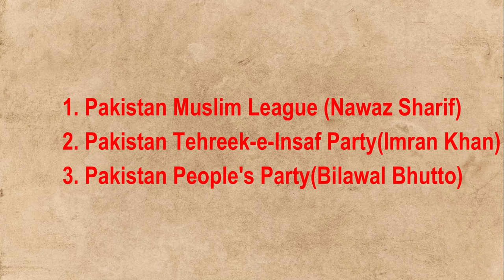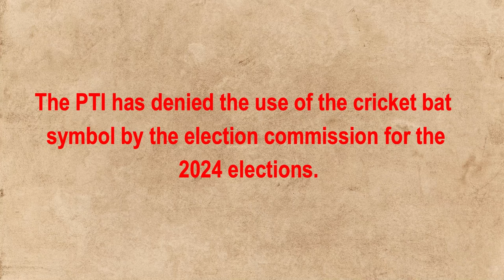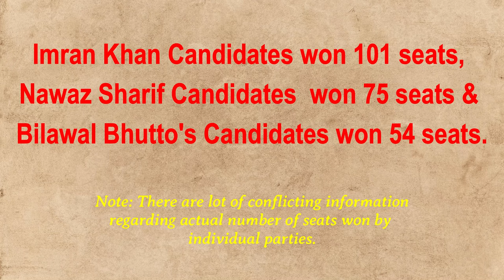Pakistan Election 2024: Imran Khan ने Pak Army को चौंका दिया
Last week, Pakistan had an election that many expected to be a formality. Imran Khan, a former cricket star, was incarcerated, and his party was not allowed to run under its own name or even use the iconic cricket bat symbol. According to analysts, the strong military approved of Nawaz Sharif, the country's three-time prime minister, or anyone else besides Khan taking over, with Sharif's comeback being the most likely conclusion.